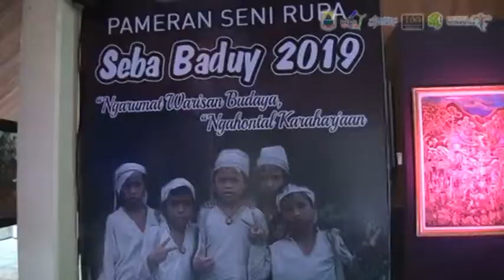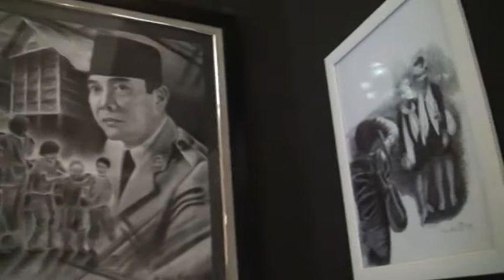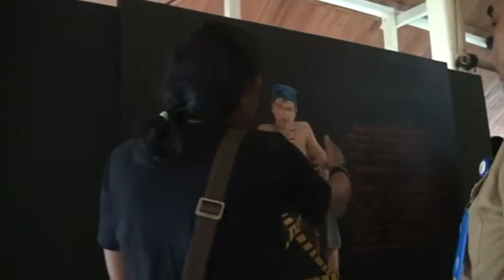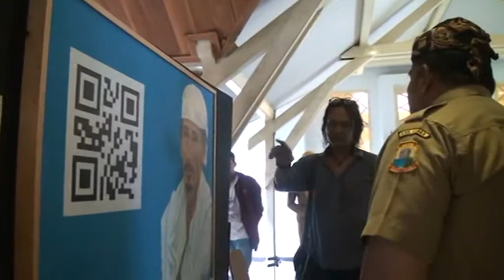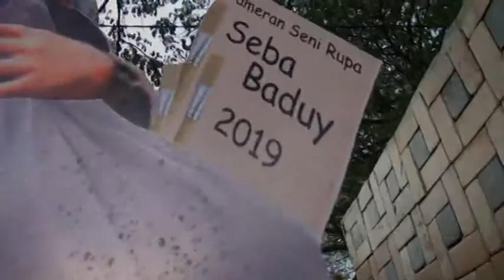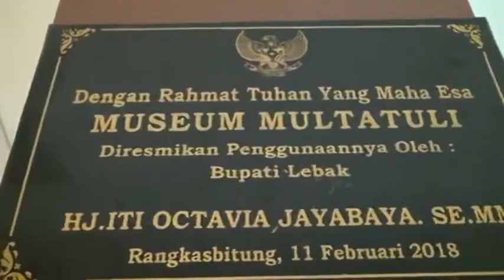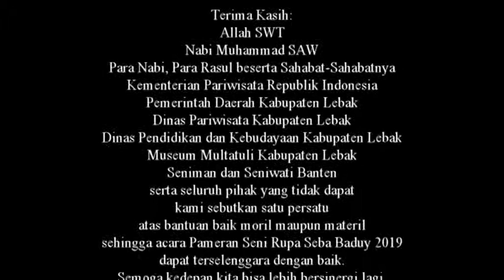SEBA BADUY 2019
PAMERAN SENI RUPA SEBA BADUY 2019
"Ngarumat Warisan Budaya, Ngahontal Karaharjaan"
(29 April - 4 Mei 2019 @Museum Multatuli Kabupaten Lebak)